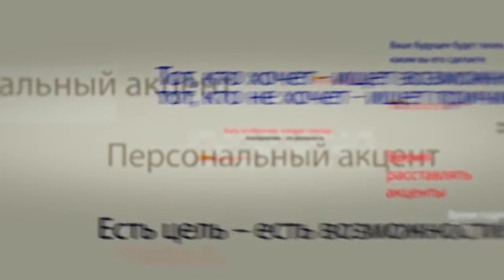Томас Фасбендер в программе «Персональный акцент»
У  Молдовы,  для того, чтобы выжить, один выход - китайский путь развития на Евразию. Об этом заявил известный немецкий журналист и писатель Томас Фасбендер, который побывал в молдавской столице  по приглашению общественной организации Dialogum и при содействии Международного медиа клуба Format-A3.  И сегодня мы принимаем его в нашей студии.